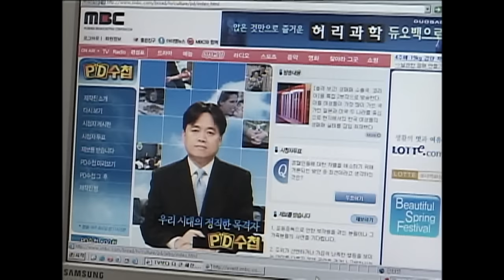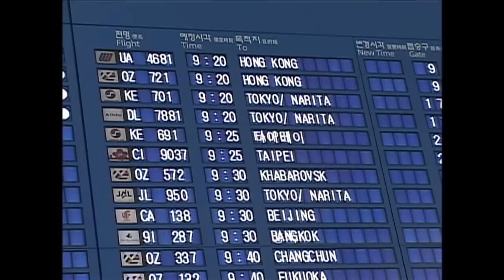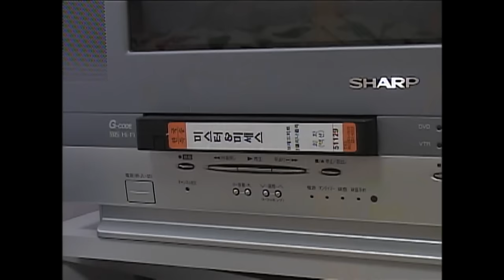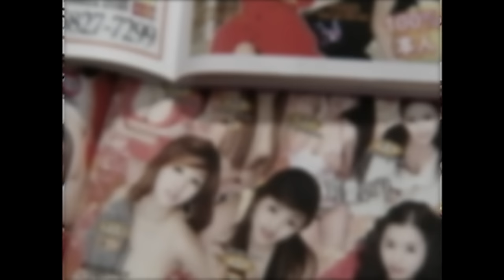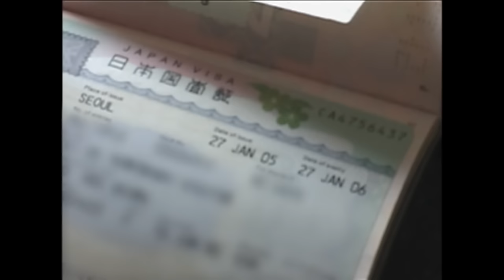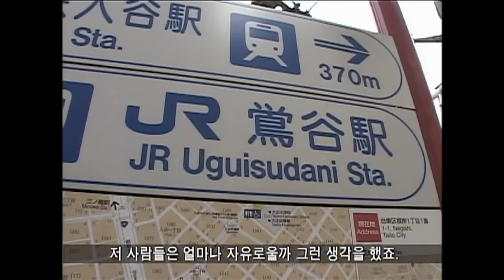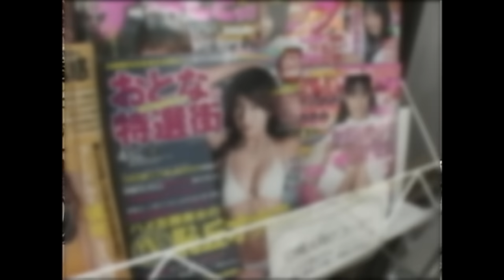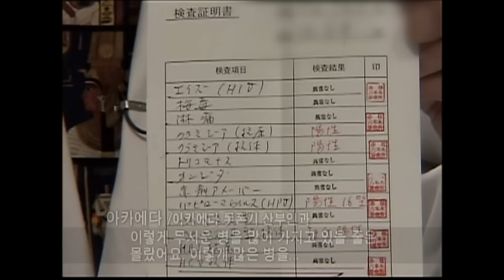[Full] 2부 일본편: 일본 속의 한국 집창촌_MBC 2006년 3월 27일 방송